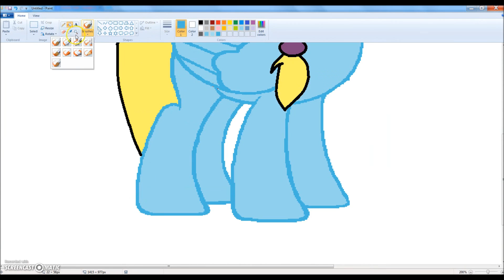YouTuber Speed Paint #4 Yummy Tube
Enjoy your speed paint Yummy Tube! :D As always I work hard on all of my speed paints.